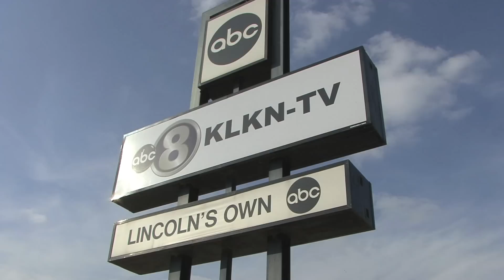24 Caitlin Kern